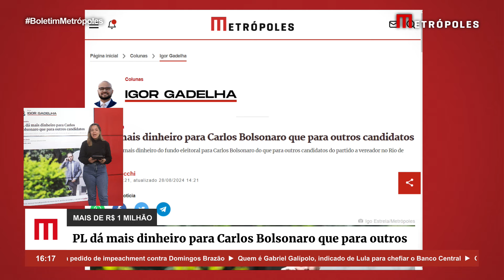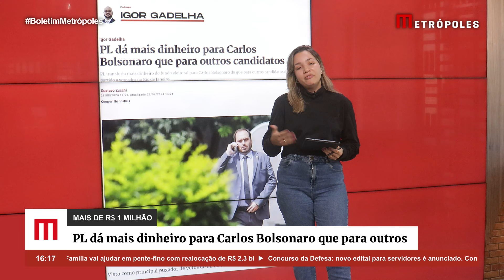PL dá mais dinheiro para Carlos Bolsonaro que para outros candidatos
Visto como principal puxador de votos do PL no Rio de Janeiro, o vereador Carlos Bolsonaro recebeu do partido uma fatia do fundo eleitoral maior que a de outros candidatos da sigla à Câmara Municipal da cidade.